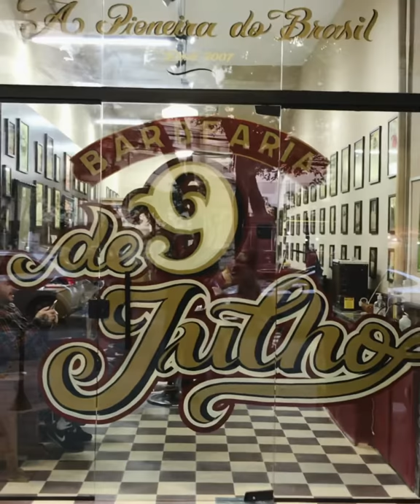Pintura manual em Vitrine para Barbearia 9 de Julho - Letrista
Pintura da Barbearia 9 de Julho - São Paulo - Sign Painter - Hand Lettering - Letrista